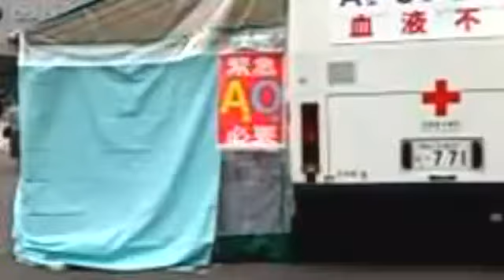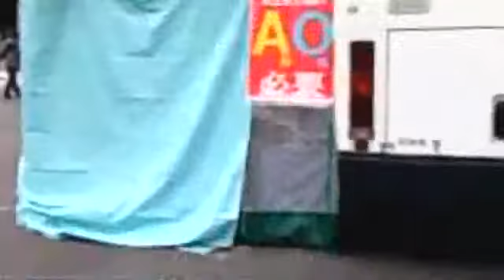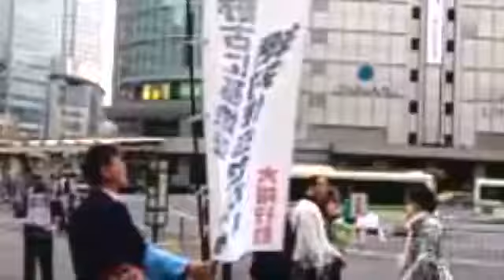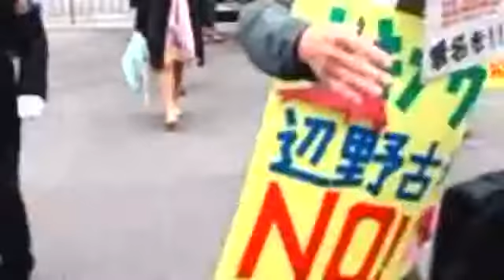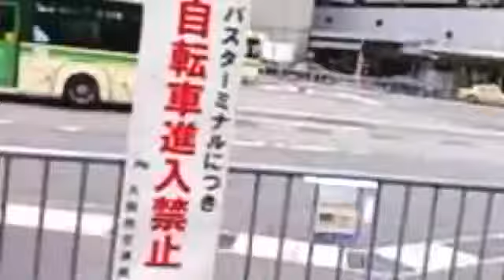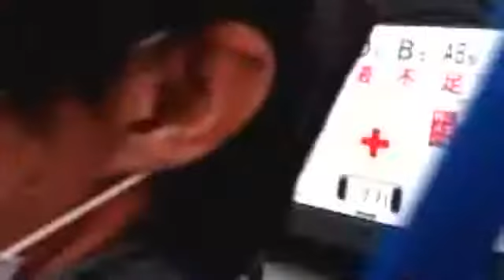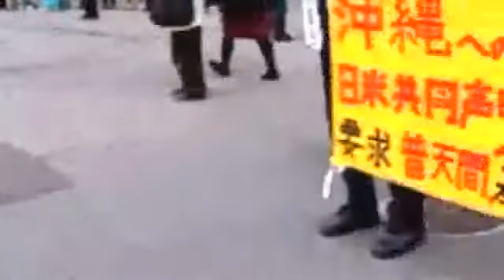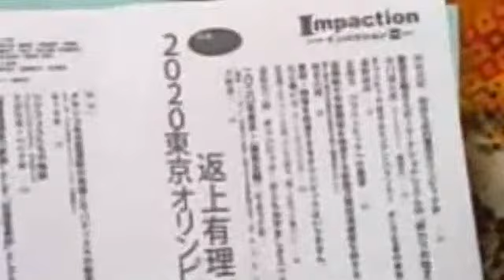No.505 Henoko Okinawa Definitely Against U.S.BASE Osaka Action 140412【米軍基地反対-沖縄-辺野古】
2014年4月12日　第505回　辺野古に基地を絶対つくらせない大阪行動　毎土曜3時半～5時　JR大阪駅南口バス停前アピール☆

「沖縄には基地はいりません。」
「沖縄に米軍基地はいりません。米軍基地はどこでもおことわり。」

今回、なんとわれらがたぬき御膳さん、またしても攻撃に遭遇。
45:55 無断で撮影カメラ攻撃に遭遇。その後、この遭遇、工藤博幸シンパとみられる者による攻撃をめぐり、大阪府警曾根崎署員を名乗る人物から職務質問と任意同行要求などうけ、ぴしゃりつっぱねる（ 1:35:50 ）も、大阪の皆さんに対しては「きょうは怒りすぎた」と終始反省モード。ちょっとブルーなたぬきさん...?。
今回、三線（よみ：さんしん）（意味：琉球民謡・沖縄民謡を象徴する楽器。三味線に似ているがやや小ぶりサイズで、胴にはニシキヘビの皮が張られている場合、人工皮革の場合とあり、値段と音質が異なる。）による演奏ですが、なんともしかすると太鼓またはジャンベなどとともにミニコンサートだったようです。1:10:30 ごろから聞こえるような。1:20:00 からも。

浪速の歌姫によるミニライヴ、今回は残念ですがお休み。レパートリー曲目は「平和の琉歌（ネーネーズ）」「幸せハッピー（HIS）」ほか。

前回、第504回大阪行動でははじめて、大阪MBS毎日放送が取材に訪れました。

元動画およびライブ中継がこちら。たぬき御膳さんのたぬキャス
タイムラインのコメントもごらんください。

こちらは重要記事（記者が沖縄から取材に訪れた）
ヘイトスピーチ屈せず　辺野古反対大阪行動（沖縄タイムス）

ＪＲ西が大阪駅前の街頭活動制限　京の憲法学者ら抗議声明

cf.
いのうえ　ゆきひろ　 ‏@osakayukihiro 3時間

ＪＲ西が大阪駅前の街頭活動制限　京の憲法学者ら抗議声明 ... JRの敷地？元々は国民の財産であった国鉄の敷地。借金を国民負担させ、美味しいところだけ貰った謙虚さを示せ。ＪＲよ

関西大弾圧救援会のブログ。
『大阪駅前でビラをまいたら罪ですか？？？４・２６集会』

JR大阪駅前街宣弾圧　（韓基大さん裁判）　いよいよ　開始！

なお、企業の私有地または公用空き地とわず、街宣ビラまきや抗議に許可は原則、不要です。「許可を取れ」の声には法的根拠がありません。
「抗議活動、どうぞ自由に＝石油大手の訴え棄却－オランダ裁判所」---この判例こそ普遍性をもっています。
韓基大@han00kidae
大阪行動が500回も続くのは、比べられないほど大変な闘いを
沖縄が 闘っているからです。

Osaka action has the reason for so long continued to 500 times
in the number of unlawful interference from last year.
People in Osaka know that Okinawa has been struggled against U.S. base severely for a long time ... antiwar song is not over...
WAR IS OVER! (If You Want It)
趣旨に賛同されるみなさまの大阪行動へのご参加、
たぬキャスさんのタイムラインへのご参加、おまちしています。

辺野古に基地を絶対つくらせない大阪行動 ‏@Osakakodo